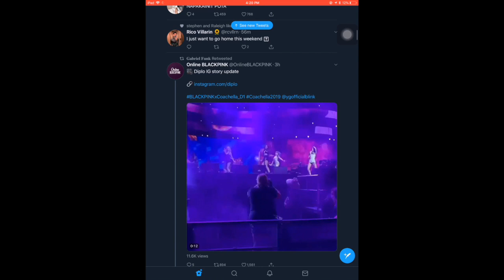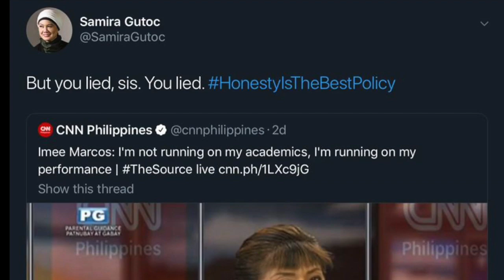FABIAN || Filipinos in Social Media: TWITTER